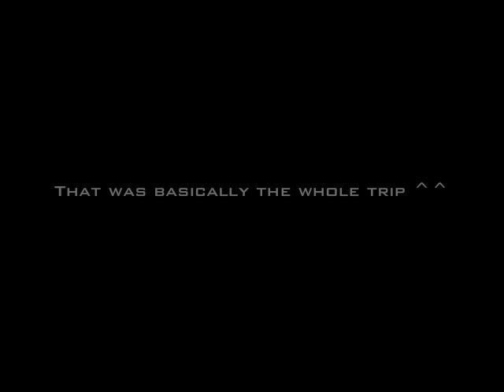My Epic Washington Adventure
I went back in April so ENJOY! :-D